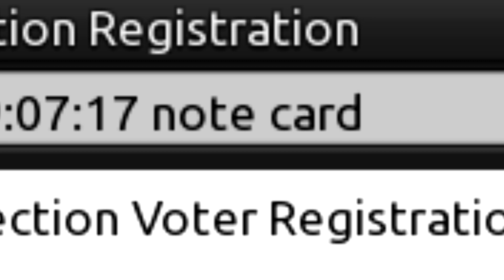Dequ's Concession Speech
Dequ delivers an impromptu concession speech after Lambskin lands an upset victory in the 2019 Onatopp mayoral election